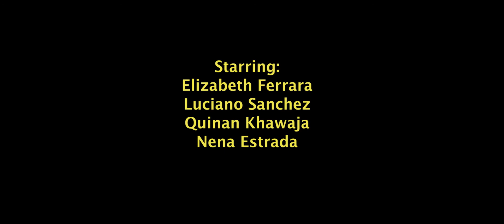The Town Weirdo (a dark romantic comedy short film)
a Short Film by LucchiTV